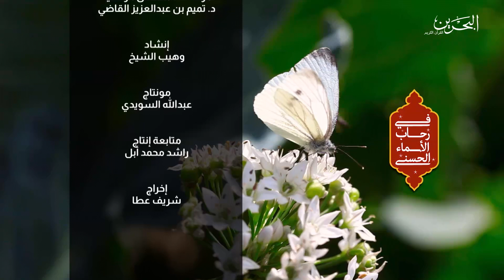في رحاب الاسماء الحسنى | 12-3-2024